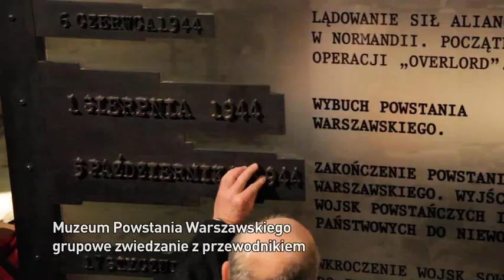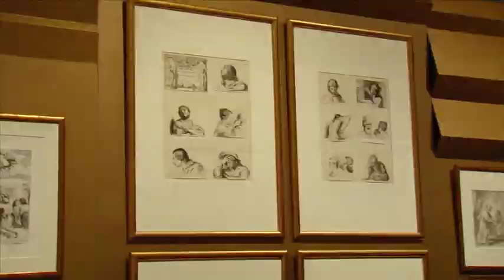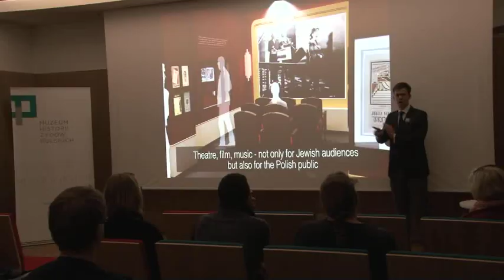I Warszawski Tydzień Kultury Bez Barier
Relacja filmowa- I Warszawski Tydzień Kultury Bez Barier
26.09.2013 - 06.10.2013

Współorganizatorzy: Urząd m.st. Warszawy, Fundacja Kultury bez Barier, Teatr Studio.